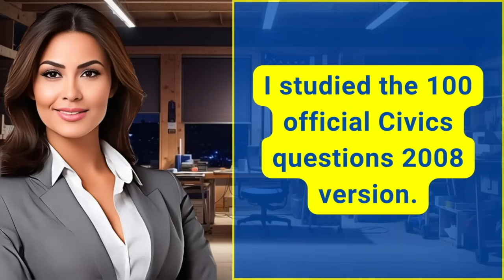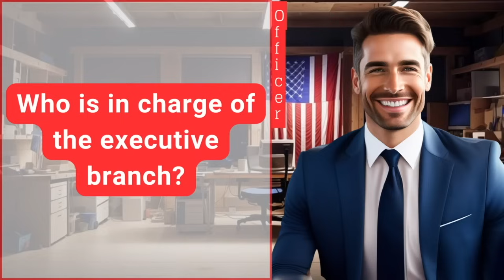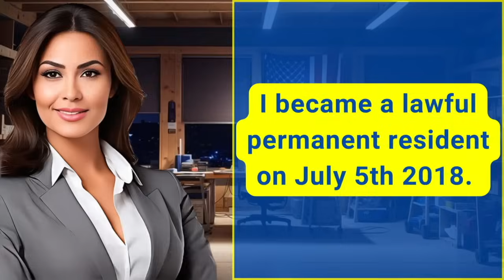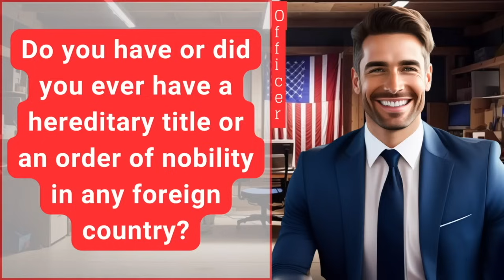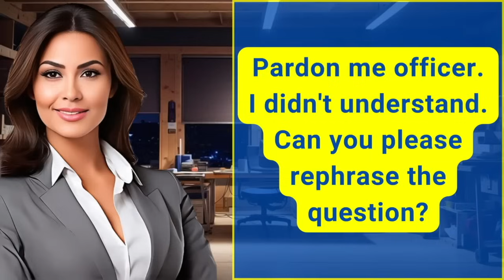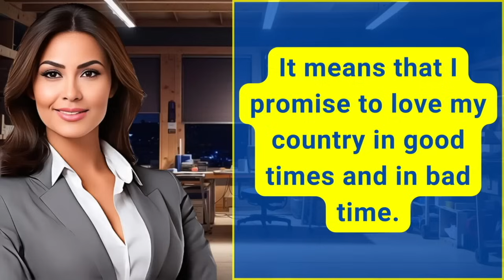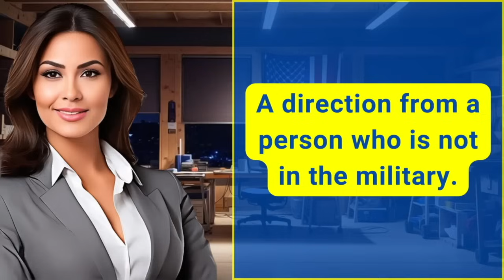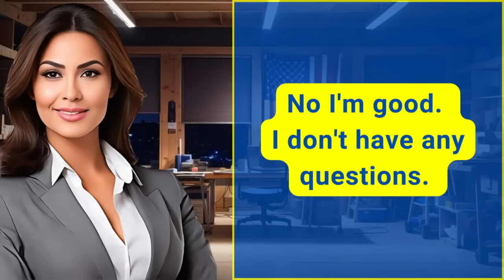Practice N-400 US Citizenship Interview 2024 & Oath Ceremony -N400 Naturalization Interview 2024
2023 US Citizenship Interview & Test | N-400 Naturalization Interview (Actual Case Study) | Have you ever

2023 US Citizenship Interview (Mock Interview & Test) N-400 Citizenship Questions